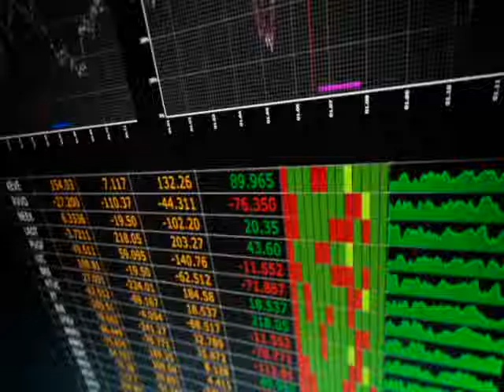Fox Robbins Business Show HTBB part 4 of 4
How to Buy a Business part 4 of 4